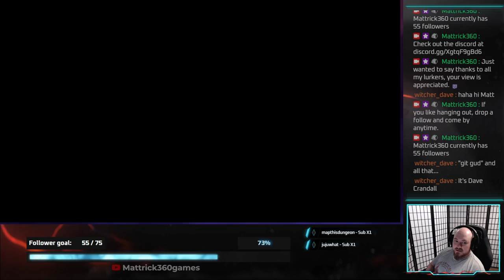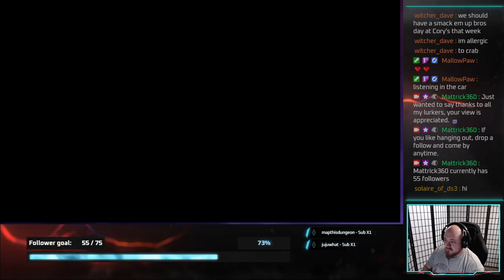Dark Souls 3 - Day 6 - Slice and Dice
Trudging through poison in Farron Keep and then Catacombs.